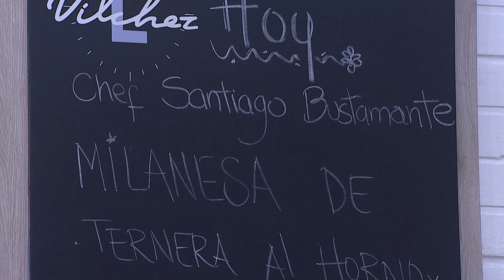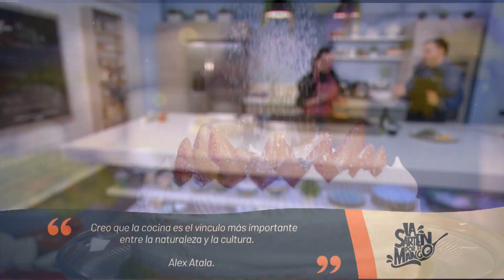Milanesa de ternera | La Sartén por el Mango | Teleantioquia